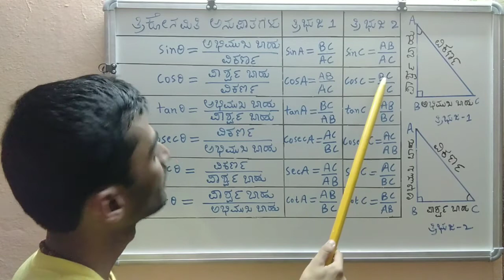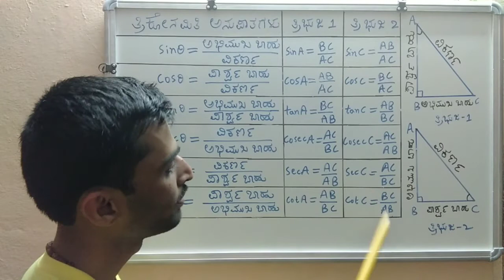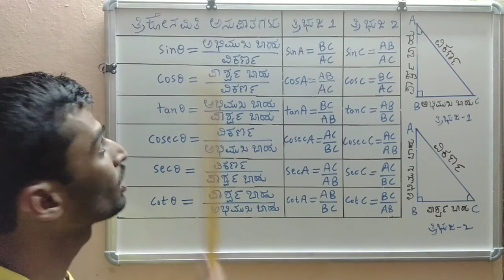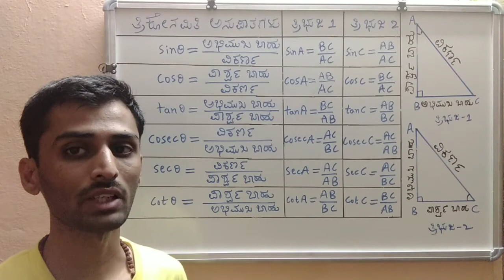ತ್ರಿಕೋನಮಿತಿ ಪ್ರಸ್ತಾವನೆ l SSLC l SSLC passing package lKARTET l CTET l GPSTR exam